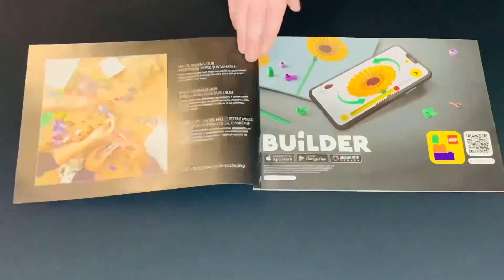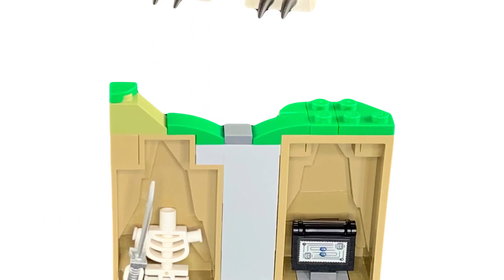Lego Dungeons & Dragons Red Dragon's Tale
Piece count: 3745
Price: $359.99

Comes with 6 minifigures, and turns into a table top game!

Check out the minifigure video!